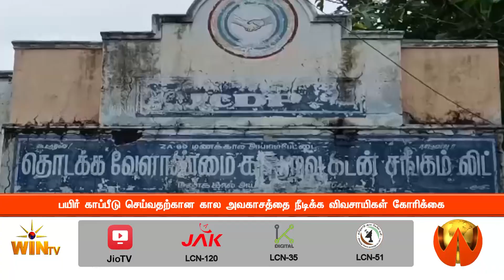பயிர் காப்பீடு செய்வதற்கான கால அவகாசத்தை நீடிக்க விவசாயிகள் கோரிக்கை